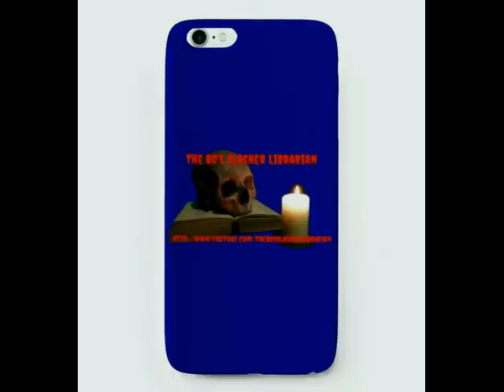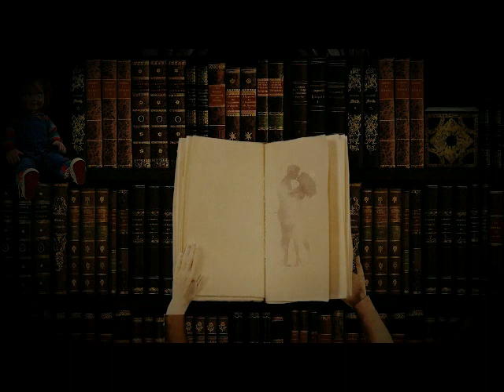A Nightmare On Elm Street 2: Freddy's Revenge The Novelization By J. Cooper Unabridged Audiobook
This audiobook and the audiobooks i made of A Nightmare On Elm Street 1 and 3 the novelizations are all 3 from on book titled: The Nightmares On Elm Street Parts 1, 2, & 3 the Novelization. By Jeffrey Cooper.

To make a 1 time Donation to the Youtube Channel through PayPal go here!

Audiobook #47 On The Channel: A Nightmare On Elm Street 2: Freddy's Revenge By Jeffrey Cooper The Unabridged Audiobook Version.

Jesse Walsh moves with his family into the home of the lone survivor from a series of attacks by dream-stalking monster Freddy Krueger . There, Jesse is bedeviled by nightmares and inexplicably violent impulses. It turns out Freddy needs a host body to carry out his gruesome vendetta against the youth of Springwood, Ohio. While Freddy gains influence, Jesse and his girlfriend, Lisa, race against the clock trying to figure out what's going on.